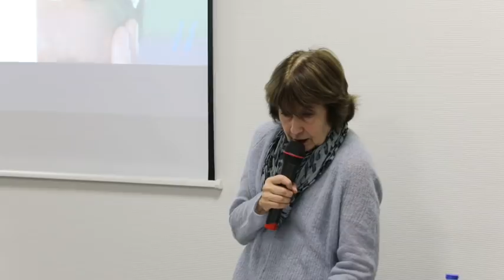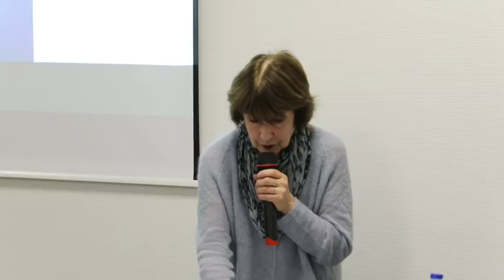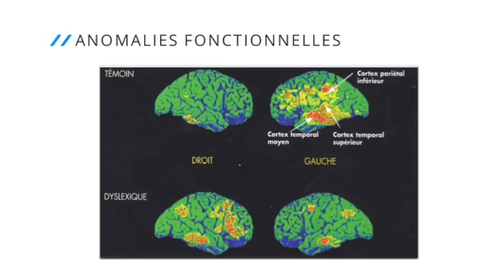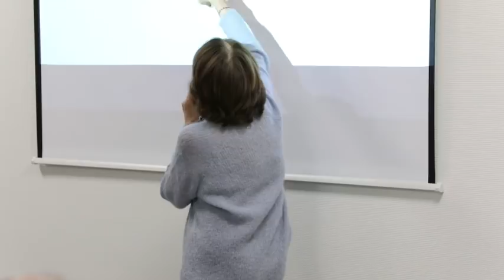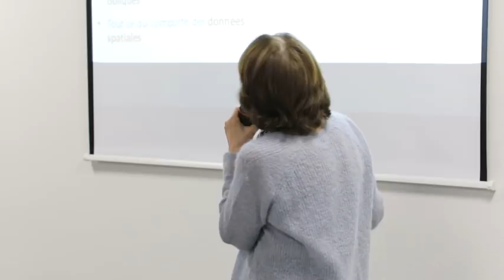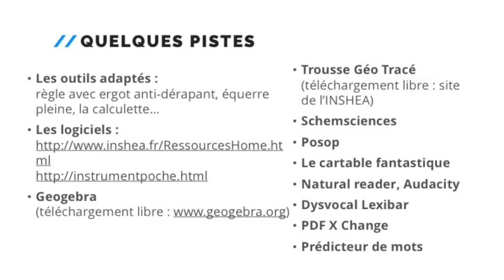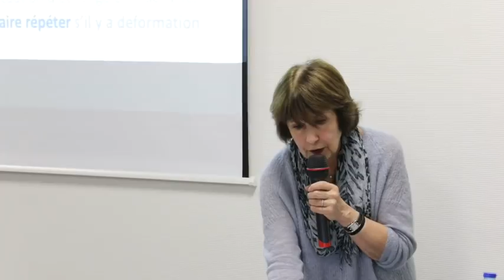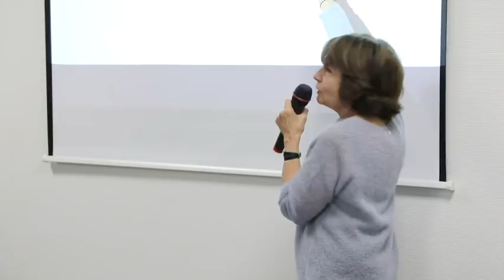Conférence : Comprendre les troubles « dys »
Comprendre les troubles « dys »
dyslexie, dyspraxie, dyscalculie, dysorthographie, dysgraphie, dysphasie...

Cette conférence est destinée aux parents, grands-parents, enseignants, AESH…

Cette conférence s’adresse à tous ceux qui veulent en savoir plus sur les « modes de fonctionnement cognitif » des enfants ayant des troubles « dys » afin de mieux les accompagner.

Au cours de cette conférence nous aborderons ces 4 sujets :
• comprendre les mécanismes cognitifs impactés dans ces différents troubles ;
• appréhender les freins cognitifs et les points d’appui des enfants ayant ces troubles ;
• repérer leurs manifestations spécifiques pour mieux les comprendre ;
• mesurer les répercussions de ces troubles sur la personne de l’enfant et de l’adolescent et sur les apprentissages de l’élève.

Le jeudi 14 novembre 2019 de 18h à 20h30
Intervenante : Catherine Quilici